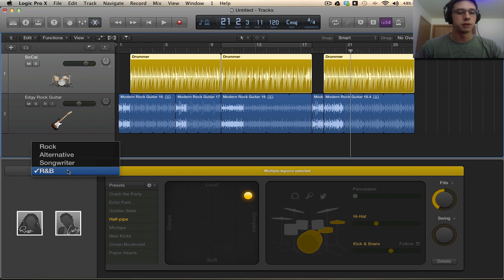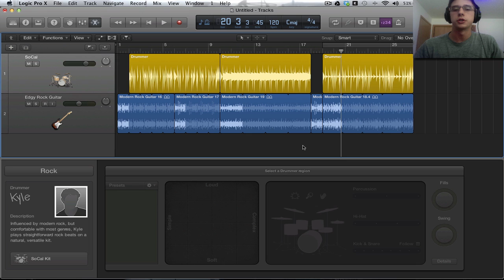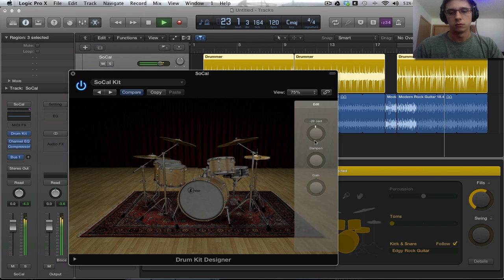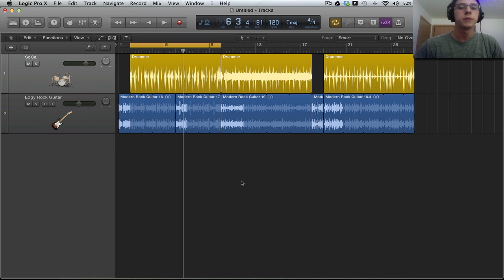Logic Pro X Tutorial - Drummer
Overview of the new Drummer feature in Logic Pro X. The drummer is key in streamlining your audio productions.